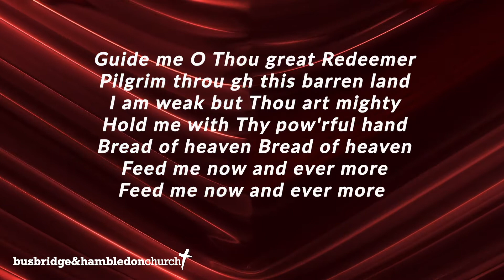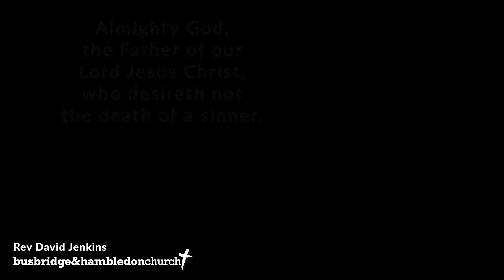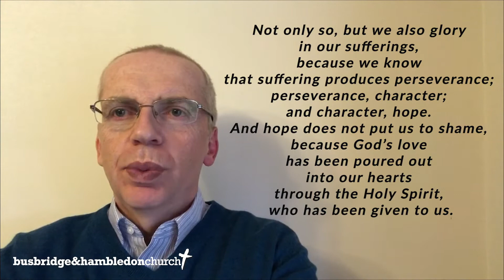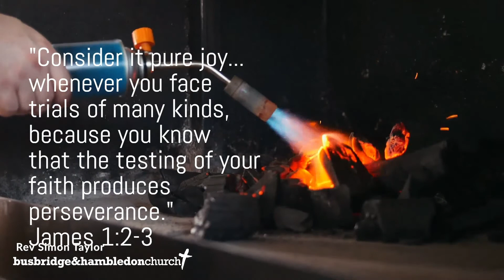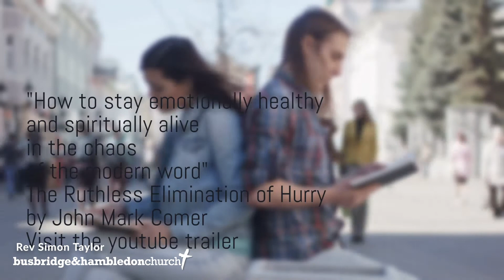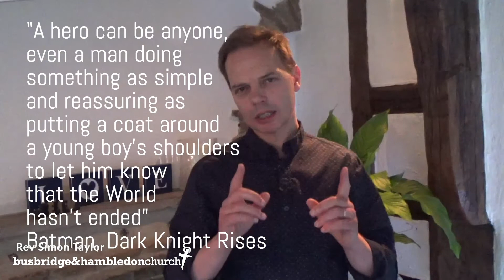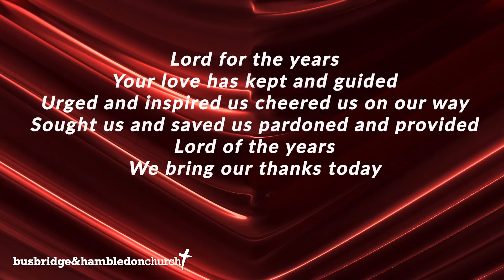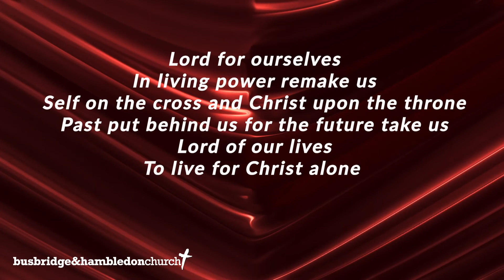BHC Online Heritage (BCP) Sunday 17th May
Welcome to Busbridge and Hambledon Church's Heritage service for Sunday 17th May 2020.

This service follows the Book of Common Prayer Morning Prayer liturgy.

This morning we'll be hearing from Rev. Simon Taylor as well as our church family throughout the service.

Click on the timestamps below to jump to a section:

Opening Welcome and Prayer 00:44
Sung Worship (Guide Me O Thou Great Redeemer) 01:45
Opening Prayer and Confession 04:03
The Lord's Prayer 09:32
Venite 10:42
Jubilate Deo 12:11
The Apostles' Creed, and Collects from 13:04
Intercessions 16:55
Reading 21:15
Sermon 22:04
Sung Worship (Lord For The Years) 37:50
Closing Collect and Blessing 41:13

You can also find our other service from 10:00am on Sunday 17th May.

Thank you for joining us, see you again same place, same time next week.